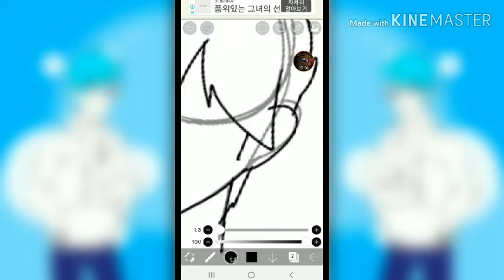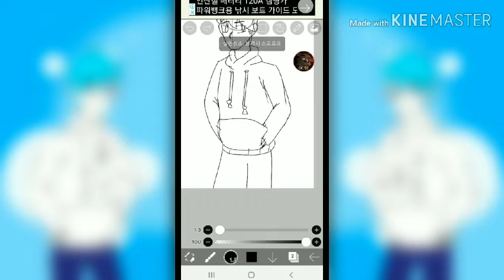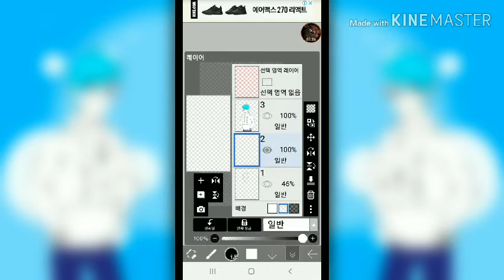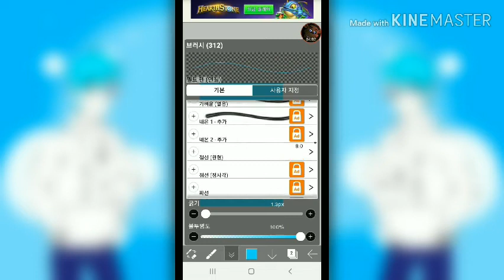산청하신 (청록색머리+흰 후드티) 캐릭터 그리기!